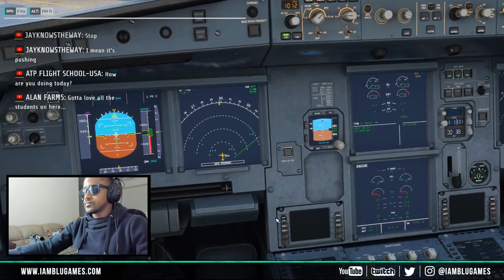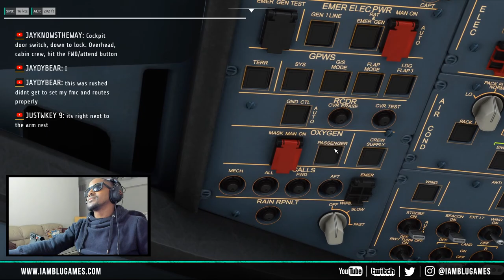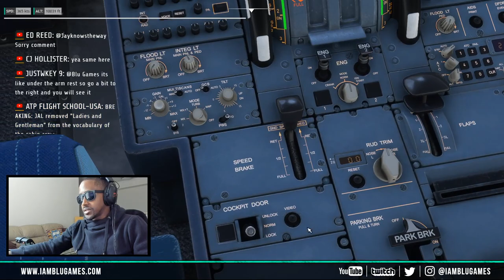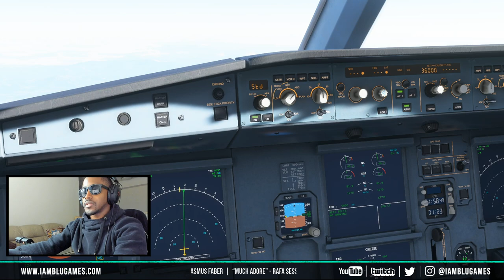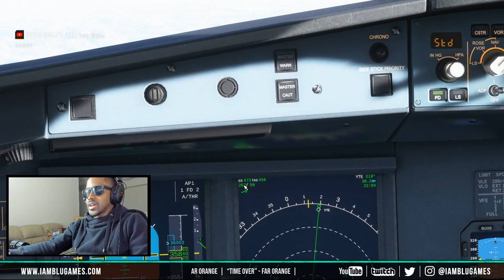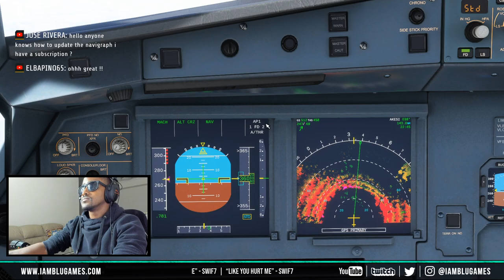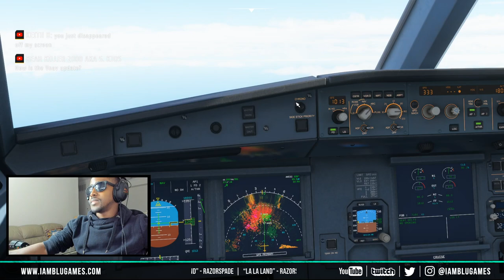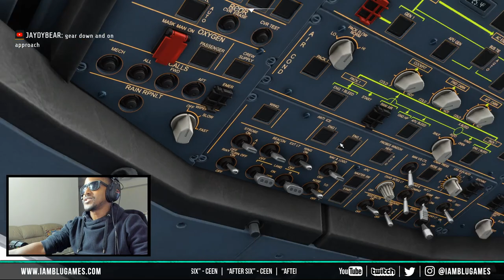Kushiro 釧路市 (RJTH-RJCK) | Microsoft Flight Simulator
Kushiro Approach (RJTH-RJCK) | Microsoft Flight Simulator
WORLD UPDATE I JAPAN (PATCH VERSION 1.9.3) IS NOW AVAILABLE!

Add me in MSFS | BLUGAMES#5412

Oculus Rift S VR Gaming Headset

PC Specs

Memory: 32GB HyperX FURY DDR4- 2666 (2x16GB)